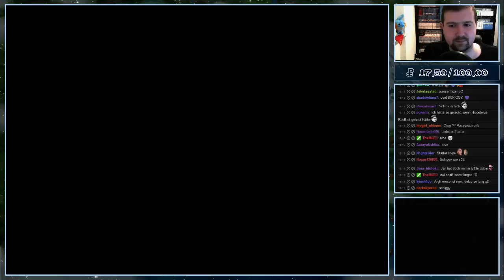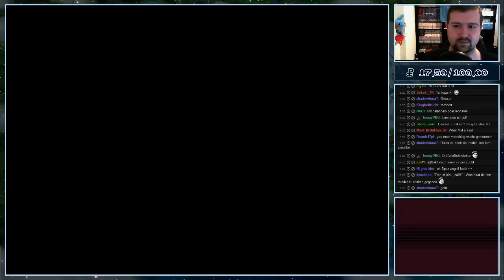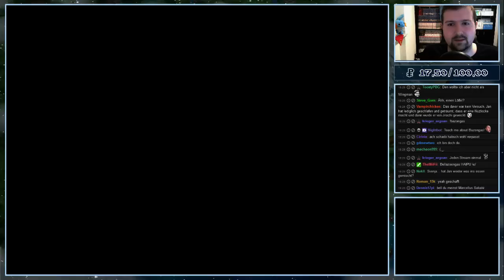Pokemon Schwarz 2 Extreme Randomizer Nuzlocke [Livestream vom 09.01.16] #1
Pokemon Schwarz 2 Extreme Randomizer Nuzlocke [Livestream vom 09.01.16] #1 -- Watch live